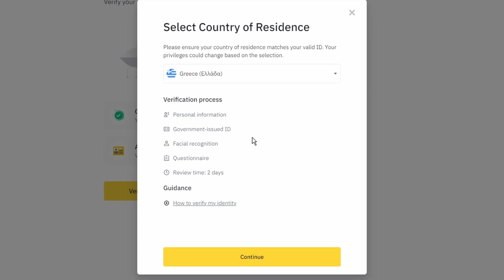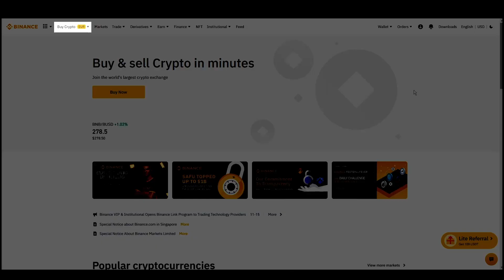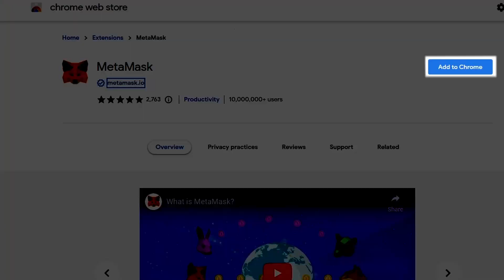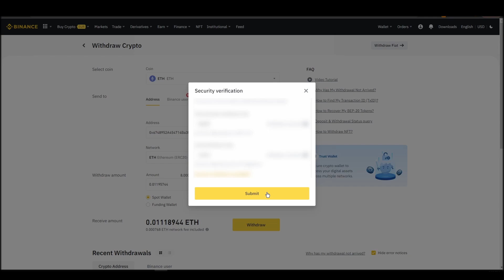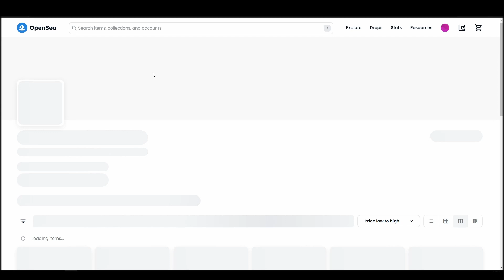How and Where To Buy WZRDS NFTs - Detailed Guide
Want to know how and where to buy WZRDS NFTs? It's the most crucial part of getting your first WZRDS NFT.
Choosing the right exchange, wallet, and marketplace to buy a WZRDS NFT is crucial and can possibly save you a lot of time and money if done right.

Want us to tell you our favorite way of buying WZRDS? Well, let's dive right in.

TIMELINE
0:00 What you will need to do
0:33 Turn Cash into ETH
1:49 Move your ETH to a Wallet
3:52 Connect wallet to a marketplace
4:22 How to buy WZRDS NFTs

Step one, buying some Ethereum with cash. I see a lot of beginners make mistakes in this phase. Maybe they'll choose an exchange without doing any research and end up paying high fees or even being unable to use the exchange because it's not supported in their country. Since you will need a good amount of ETH to buy WZRDS, it might be a good

full control. This is a mandatory step to buy a WZRDS NFT.

Step three, connecting your crypto wallet to an NFT marketplace. The last crucial step before actually buying your favorite WZRDS NFT is to connect your wallet to an NFT marketplace which in this case

Step four, buying WZRDS NFTs. This is the final step, where you will actually purchase the WZRDS NFT that you want and safely store in your Metamask wallet.